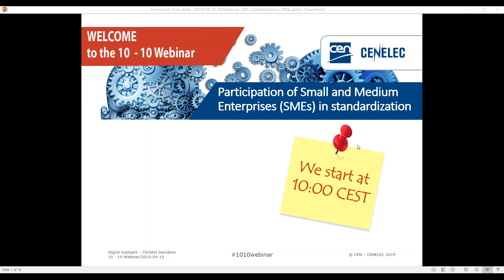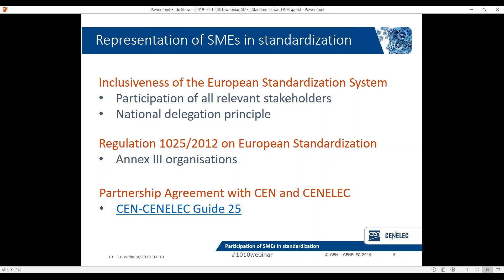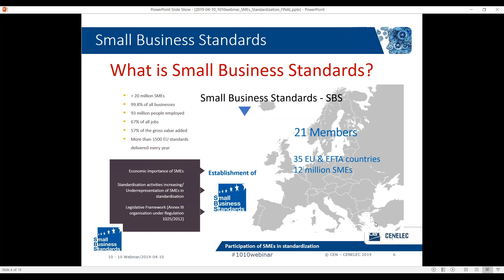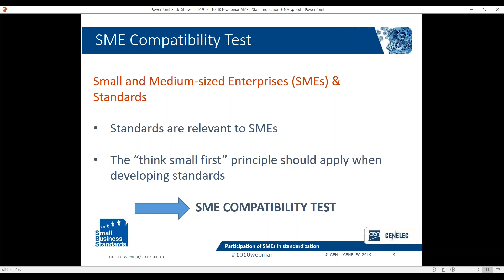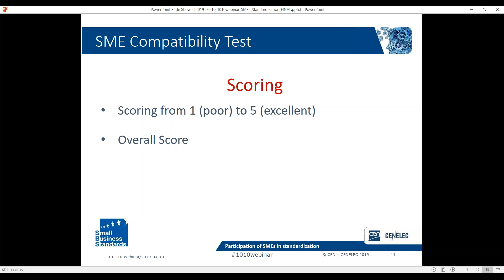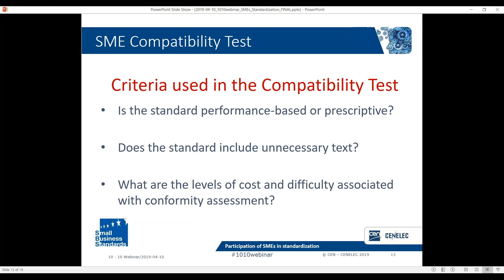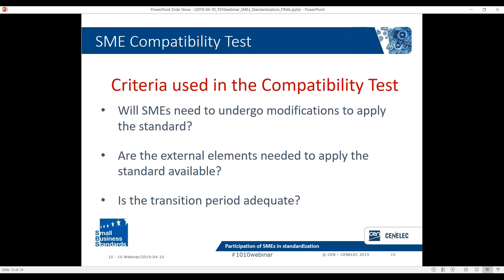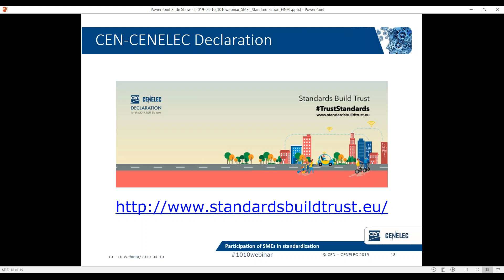10-10 Webinar: Participation of Small & Medium Sized Enterprises (SMEs) in standardization.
SBS, the European representative of Small and Medium Sized Enterprises (SMEs) in the standardization process, is keen to ensure that standards are SME compatible. Technical Committees and SMEs have several “tools” available which contribute to this objective. SBS is in the process of developing an SME compatibility test. The content of this test will be shared during the webinar.